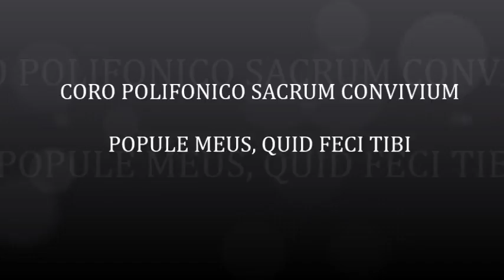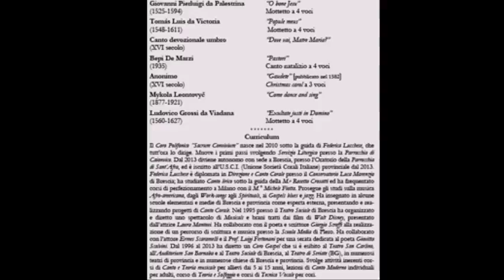Popule meus - Coro Polifonico Sacrum Convivium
Eseguito dal Coro Polifonico Sacrum Convivium in occasione della rassegna "12 mesi di coralità" proposta dall'Associazione U.S.C.I. di Brescia. Chiesa di San Giorgio - Brescia.